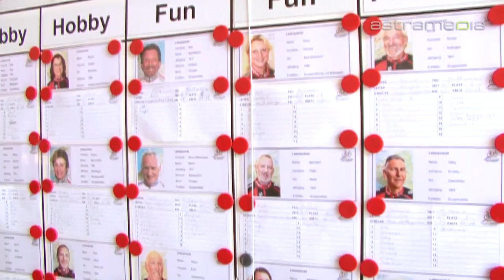Bicycle Holidays Max Hürzeler, Uster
Radfahren -- Biken -- Triathlon
 Mallorca, Andalusien, Zillertal
 Rund- und Fernfahrten - weltweit
 Kompetente Betreuung und perfekte Organisation

 Bicycle Holidays Max Hürzeler
 Neugrütstrasse 4b, 8610 Uster

 golf bicicle velo trekking bike hiking surf drive wellnes club holiday ferien active travel sport welt reisen reisebüro buchen clubferien familienferien tauchen klettern